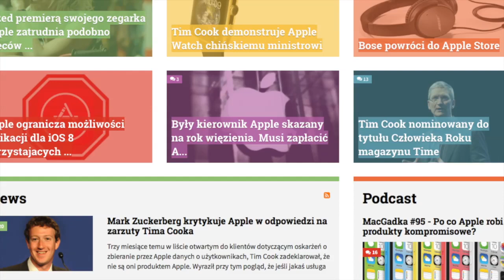MyApple Daily (S01E49) #49: Zmiany w App Store